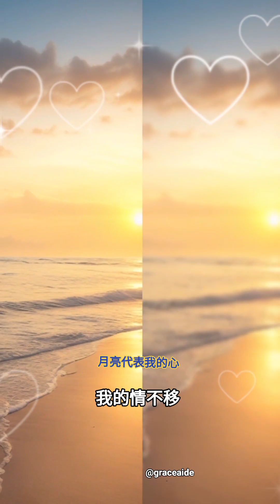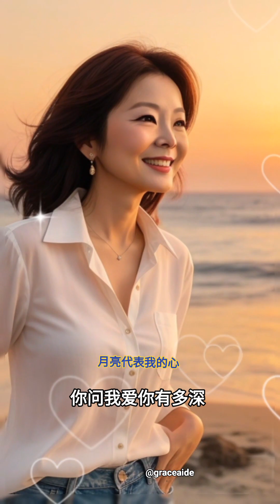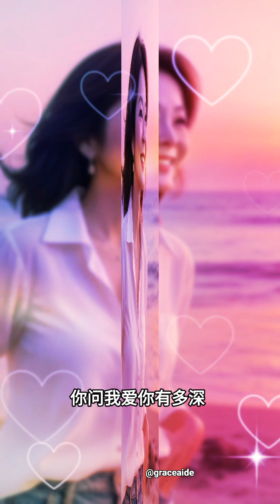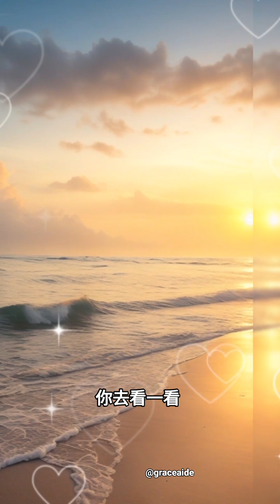月亮代表我的心-鄧麗君The Moon Represents my Heart - Teresa Teng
月亮代表我的心-鄧麗君
The Moon Represents my Heart - Teresa Teng